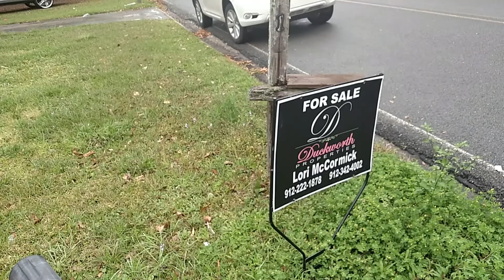218 Shangri La ....our next rental project